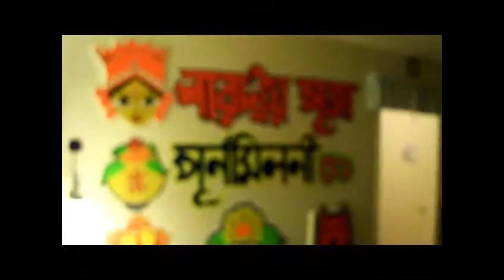Re-union of Durga Puja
Rhythm shilpy gusty with other puja participants are celebrating Durga Puja re-union party at Bindu and Krisna's home at Buena Park.